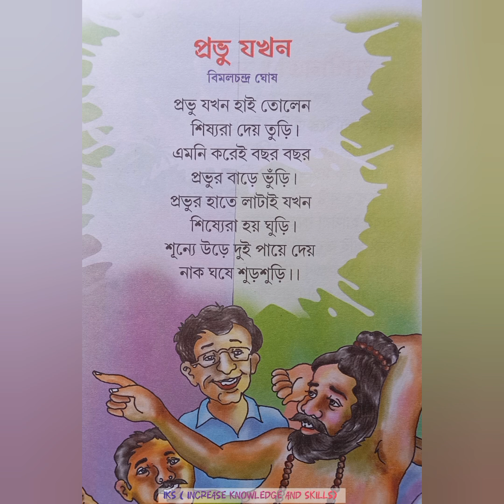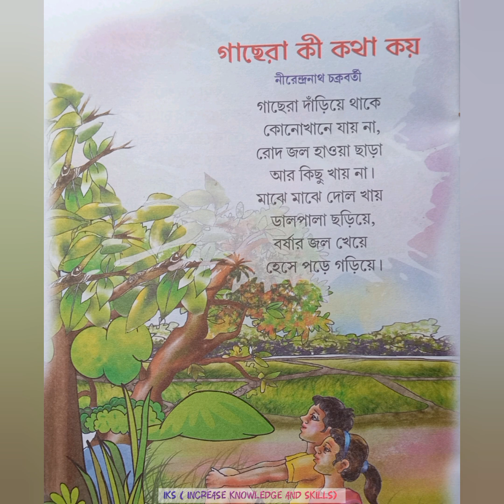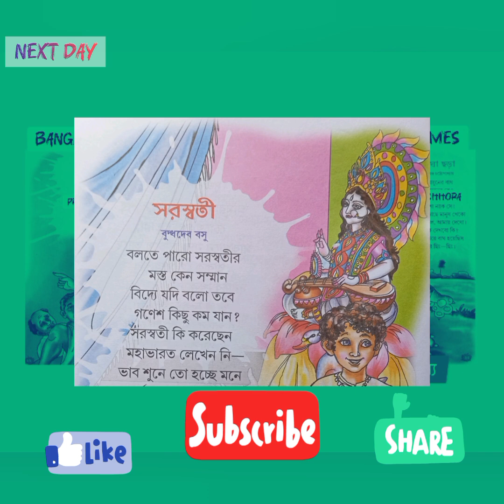ছড়া ও্ কবিতা | প্রভু যখন_বিমল চন্দ সেন || গাছেরা কী কথা কয_নীরেন্দ্রনাথ চক্রবর্তী | বাঘা ছড়া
ছড়া ও্ কবিতা || প্রভু যখন_বিমল চন্দ সেন || গাছেরা কী কথা কয_নীরেন্দ্রনাথ চক্রবর্তী | বাঘা ছড়া_ ধীরে ন্দ চট্টপাধ্যায় || কচি মুখের ছড়া || Bengali Rhymes👶|| Bangla Chhora Kobita Poddo | Chhotode Kobita ||

ছড়া ও্ কবিতা
প্রভু যখন_বিমল চন্দ সেন
গাছেরা কী কথা কয_নীরেন্দ্রনাথ চক্রবর্তী
বাঘা ছড়া_ ধীরে ন্দ চট্টপাধ্যায়
কচি মুখের ছড়া
Bengali Rhymes👶
Bangla Chhora Kobita Poddo
Chhotode Kobita